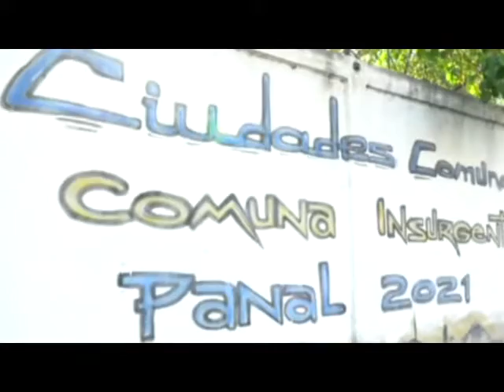OMICIDIO EDUARDO AYALA VENEZUELA 9LUG